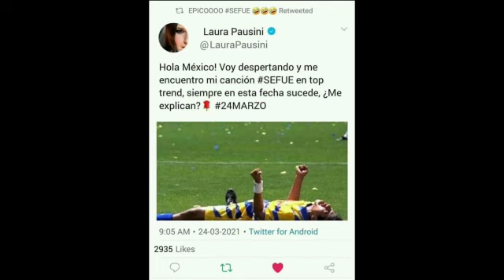Los RAYADOS festejan 26 AÑOS de mandar a TIGRES a Segunda División con el Clásico del DESCENSO.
El 24 de marzo de 1996 se jugó el llamado Clásico del Descenso y la afición de Rayados y Tigres aún lo recuerdan